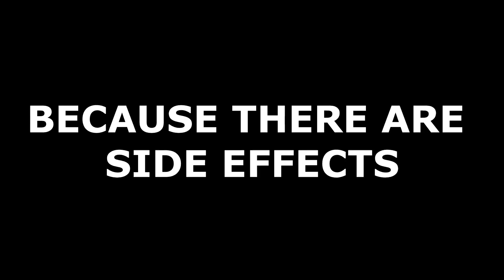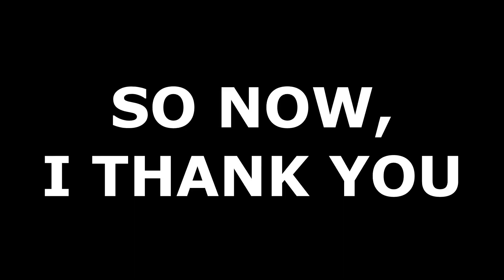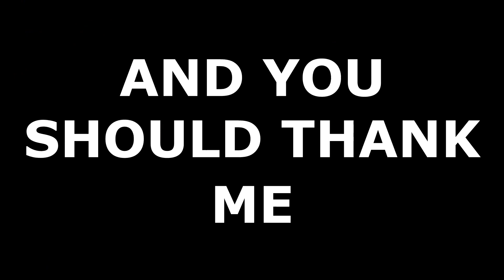Dear Audience,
As I gain more views I can see now that I have created a monster that I cannot stop.
So this is my apology letter/video thing to help those that are hurting. God bless you.